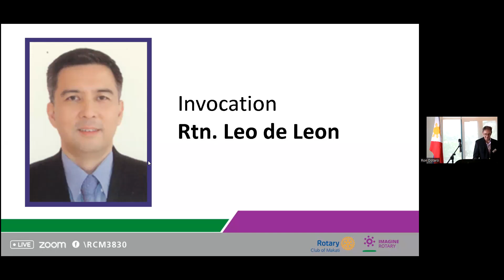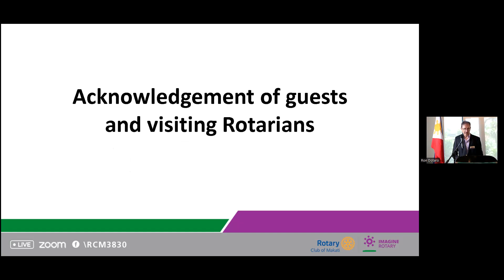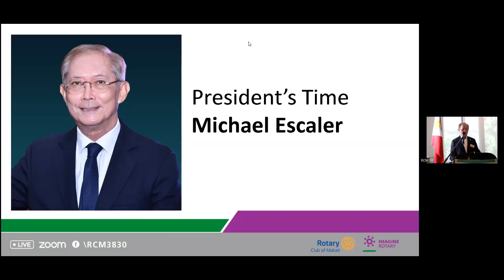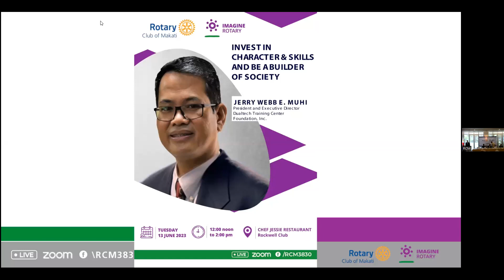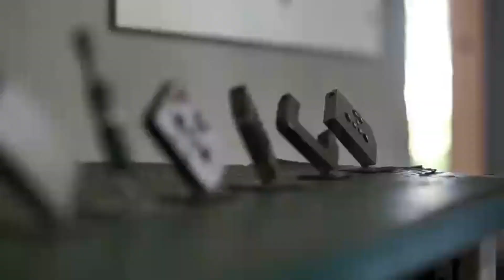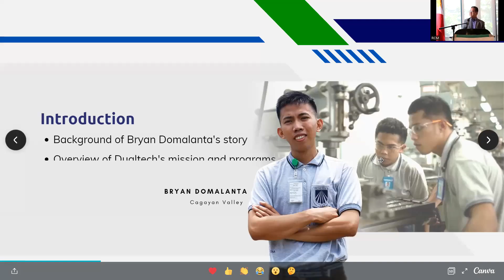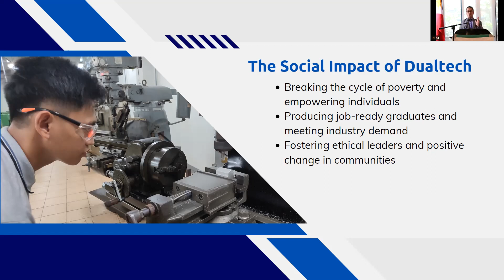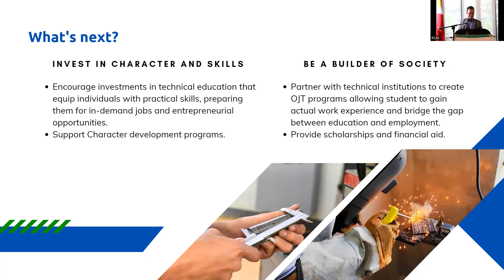RCM Meeting: Invest in Character & Skills and Be a Builder of Society by Mr. Jerry Webb Muhi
June 13, 2023, 12 Noon, at Chef Jessie, Rockwell Club